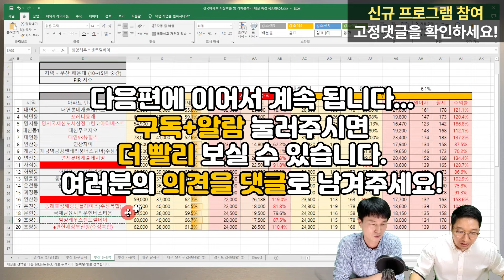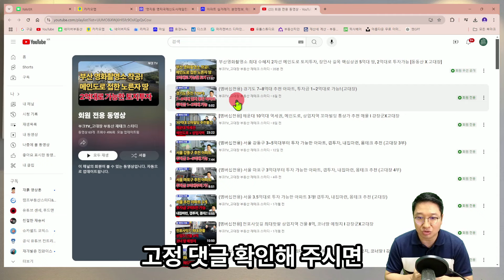부산 더블역세권 5억대 추천 아파트 1픽 (용소장x고대장 11부)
부산 더블역세권 5억대 추천 아파트 1픽
(용소장x고대장 11부)

부산아파트, 부산부동산, 부산내집마련, 부산재테크, 부산아파트투자, 부산부동산투자, 부산부동산전망, 부산부동산스터디,
갭투자, 내집마련, 부산갭투자, 부산내집마련,
고대장, 용소장,
동래구아파트, 동래구부동산, 온천동아파트, 부산역세권, 부산역세권아파트,
연산동아파트, 연산동부동산, 연양라인,